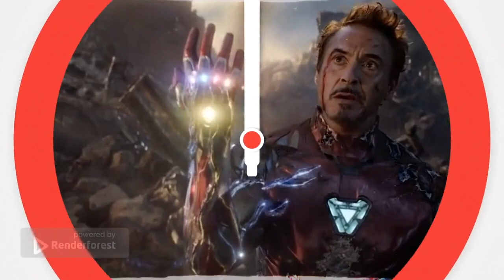Furiosa: A Mad Max Saga (CRITICA SIN SPOILERS)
En este episodio hacemos una critica de la película “Furiosa: A Mad Max Saga”. Cinta que es precuela de “Mad Max: Fury Road”

LINKS: ⤵️⤵️⤵️⤵️⤵️

Amazon Music: